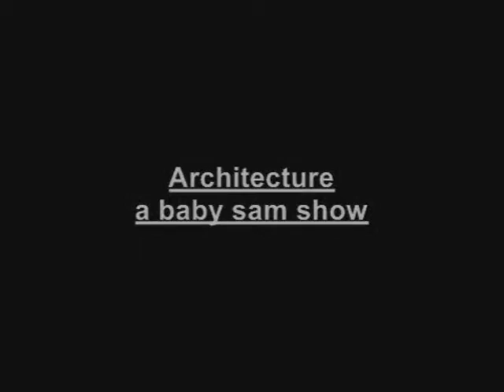Architecture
Pictures of structures in Chicago and Atlanta